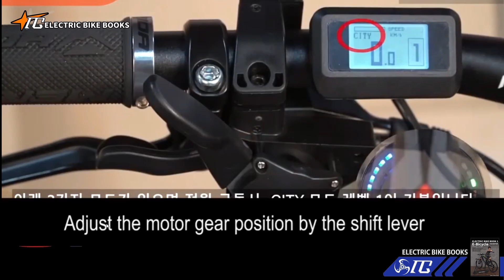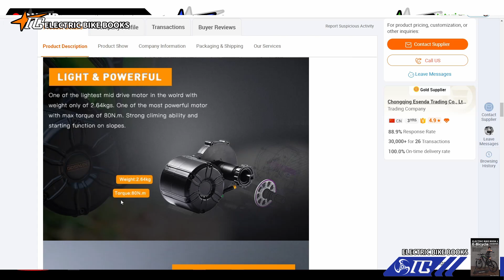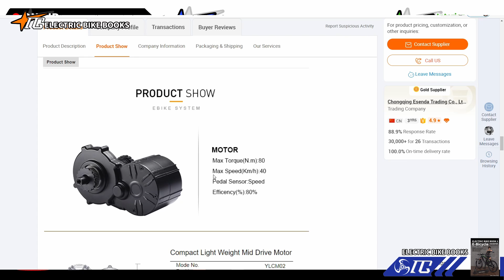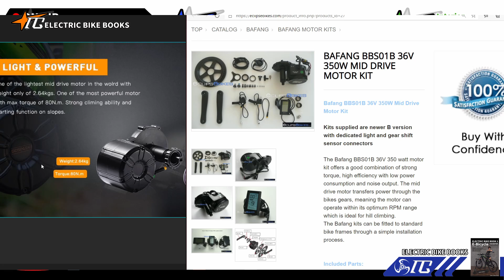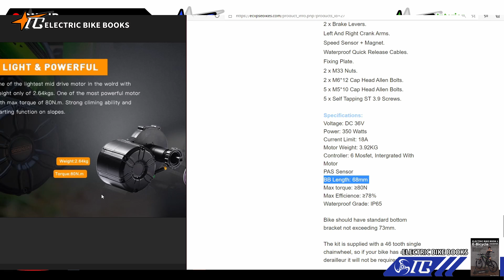Gospade vs Bafang 고스패드 vs 바팡 중앙 구동 모터(센터드라이브) 비교해보기 250w / 350w 36V 10Ah Battery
⚡ 최신 추천  모터와 프레임 ⚡

20인치 전기 자전거 튜닝 부품